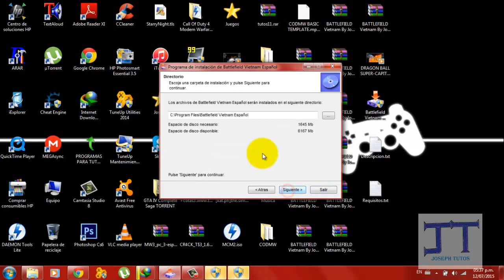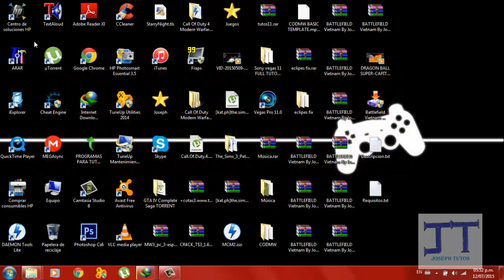Descargar e Instalar Battlefield Vietnam(RIP)(PC)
DESPLIEGAME
NOTA: Si tienes windows vista, 7, 8 tienes que ejecutarlo en el modo compatibilidad para windows xp. Ya que si no lo haces no te correra.

Like y comenta las dudas sin insultos